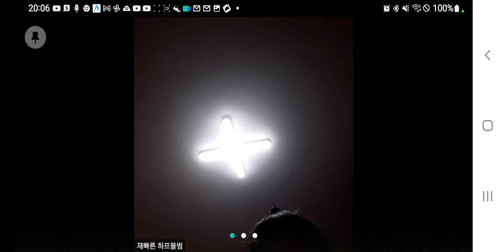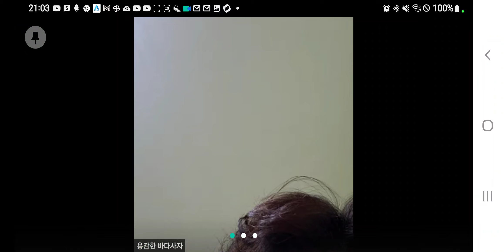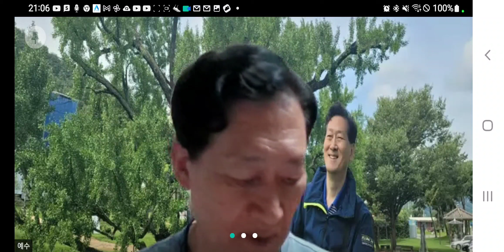그리스도의 복음에 합당하게 생활하라 [청송동산 월요잔치]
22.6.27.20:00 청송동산